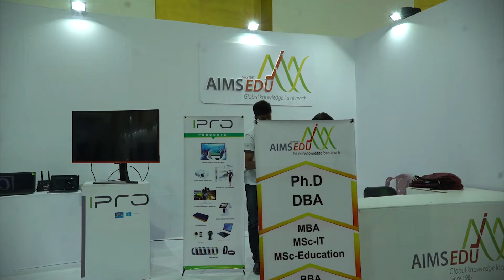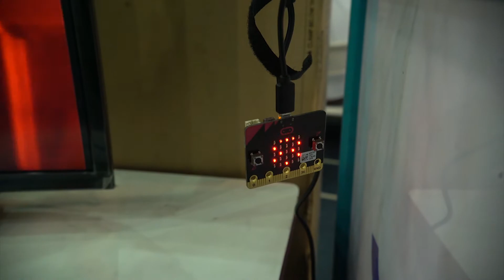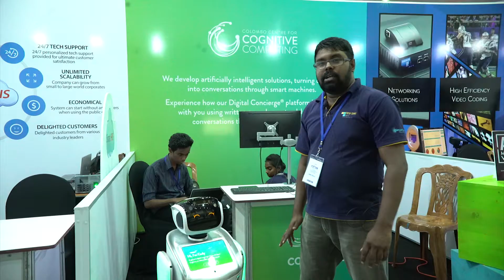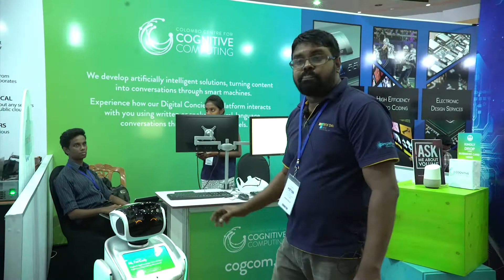Infotel 2017 Exhibition BMICH - SL Cyber